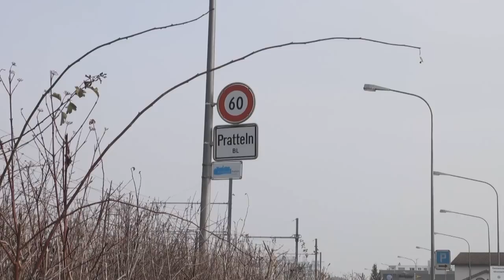Simone Erni - Pratteln 2011 HD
Simone Erni's nächste Station in Pratteln bei der Galerie CB mit Gastgeber Hermann Alexander Beyeler. Die Vernissage vom 20. Januar 2011 war rege besucht und ein schöner Abend.